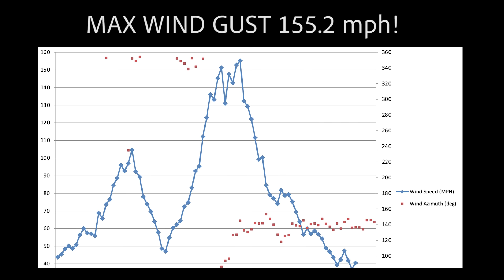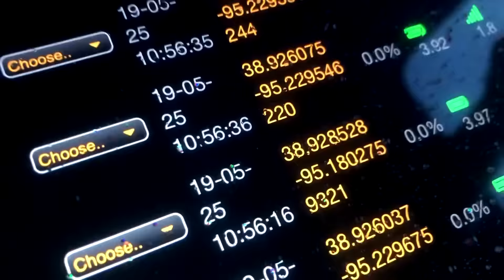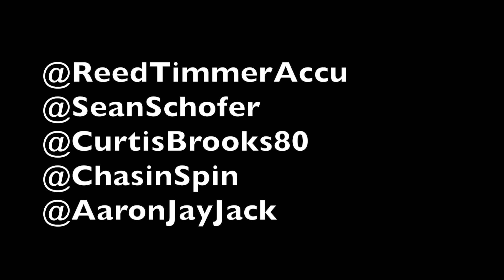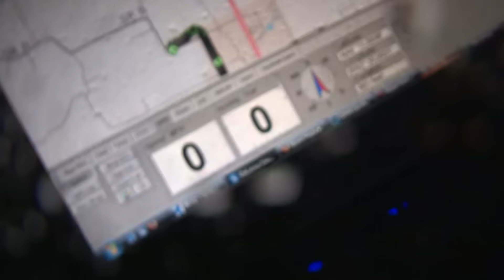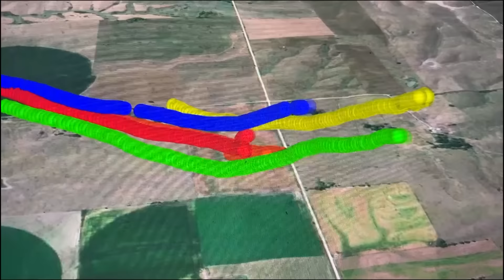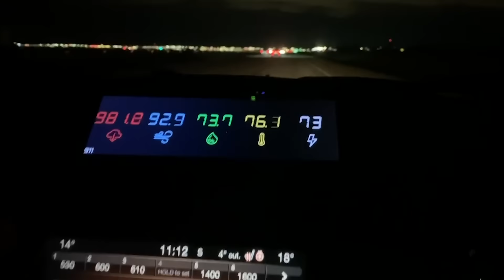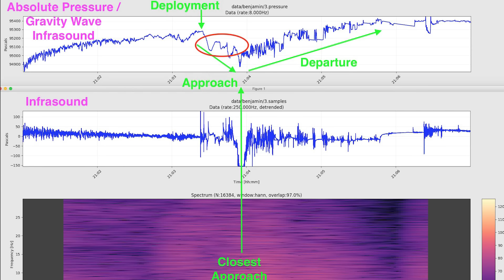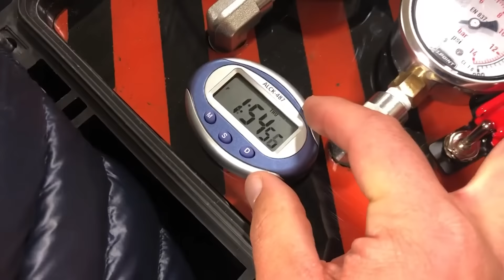BIG TORNADO SCIENCE, storm chasing, Dominators, and rockets!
This compilations shows some of the more significant intercepts for science with the Dominator storm chasing vehicles, drones, air cannons, rockets and trackable sensors. We are also collecting microbarometer and infrasound data around gorilla hail cores and tornadic supercells. Never stop chasing

For updates on our new Dominator Weather Stations available soon, check out